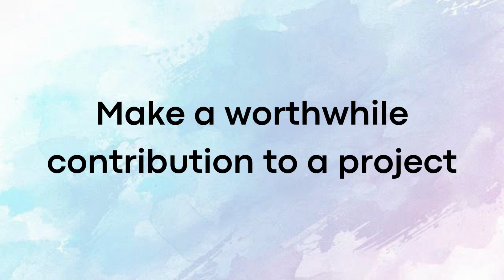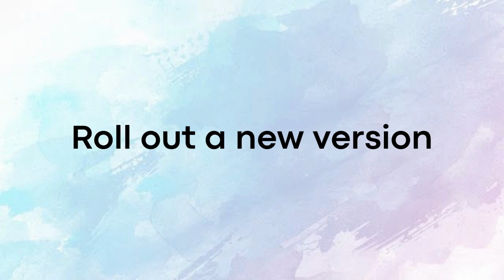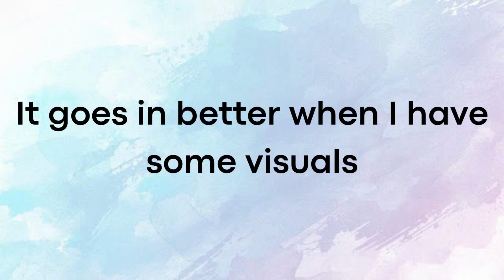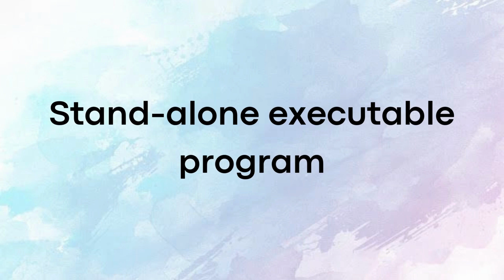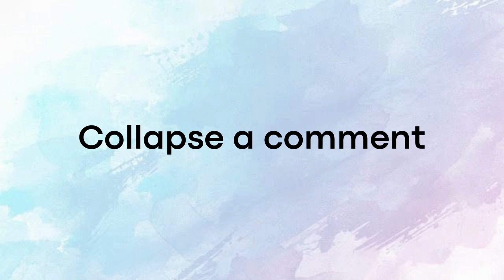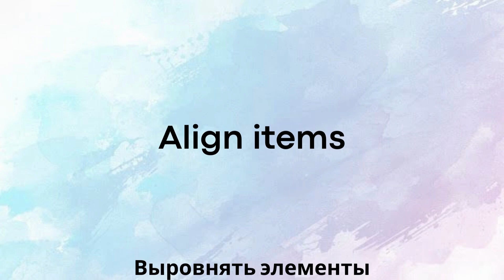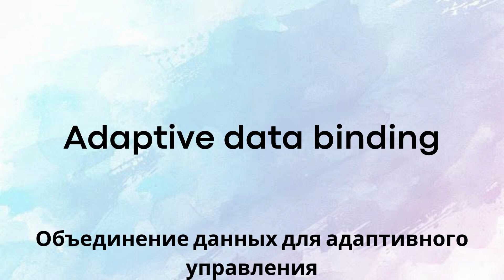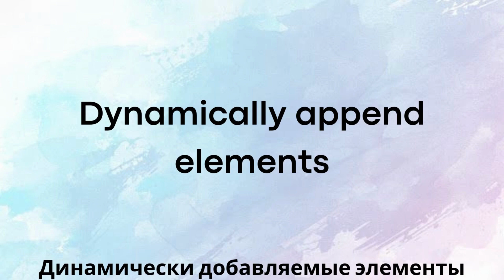Английский для айтишников. Программирование. Технический английский. Слушай и запоминай.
Английский для айтишников, это серия видео уроков с техническими фразами на английском языке для программистов.

Изучив эти видео вы научитесь произносить английские фразы,  наиболее употребляемые при разработке программных продуктов.

Просто слушайте их произношение и повторяйте. Это улучшит ваш навык восприятия английского языка на слух. А также позволит вам запомнить много полезных новых слов и фраз.

В этом видео каждое слово или фраза произносится несколько раз мужским и женским голосом с американским и английским акцентом.  На экране появляются субтитры с их правильным написанием. Кроме этого вы услышите перевод этих слов и фраз на русский язык.